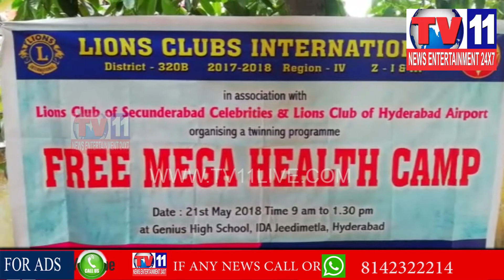FREE MEGA HEALTH CAMP IN 130 DIVISION , SUBASH NAGAR , MEDCHAL DIST | Tv11 News | 21-05-2018